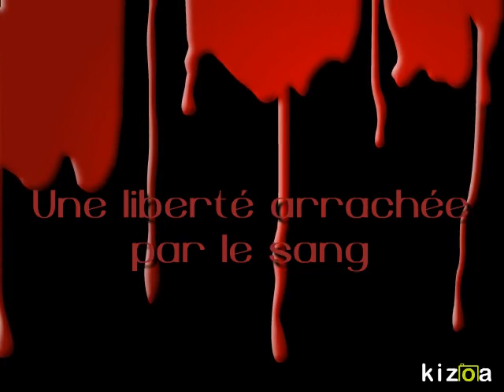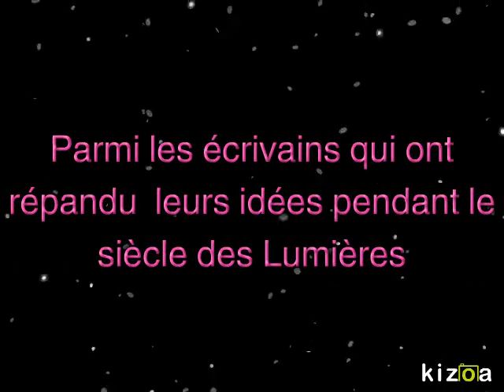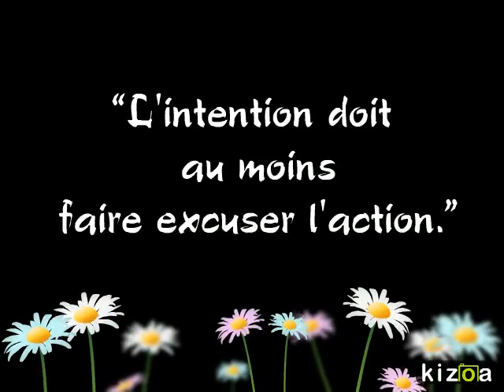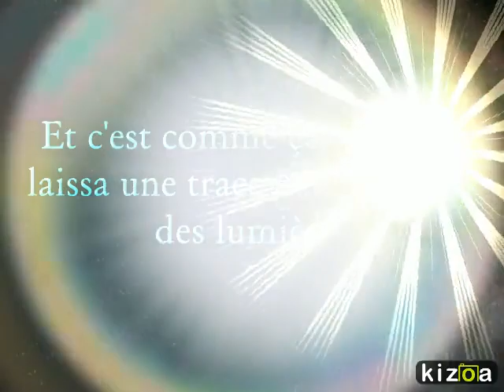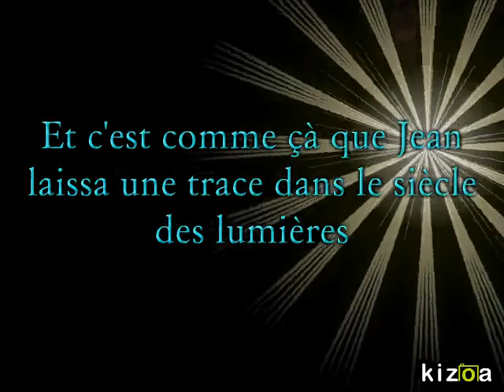Montage Vidéo Kizoa: JEAN LE ROND DALEMBERT